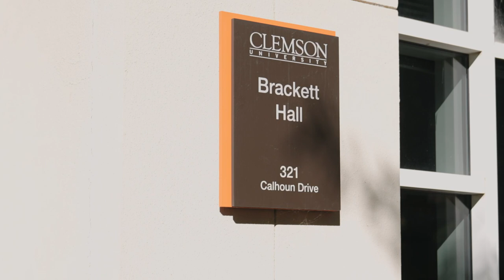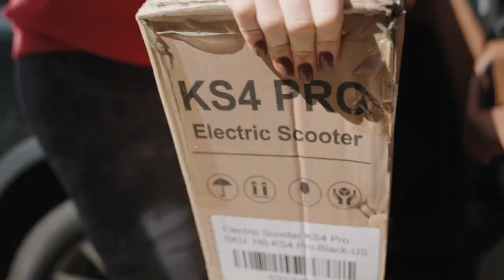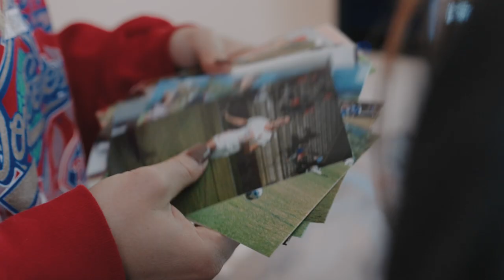Clemson Women's Soccer || Day in the Life w/ Megan Bornkamp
Visit ClemsonTigers.com — the OFFICIAL site for Clemson Athletics with news, information, videos and more for Clemson Football, Basketball, Baseball, Soccer, Golf, Tennis, Track & Field, Volleyball, Rowing, Softball, Lacross, and Gymnastics!